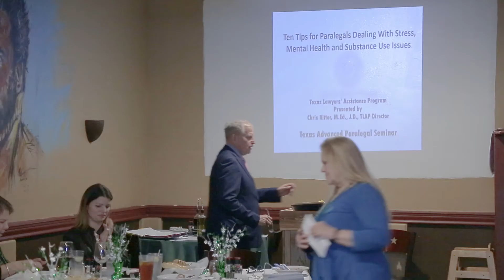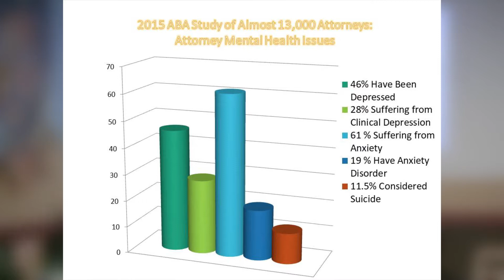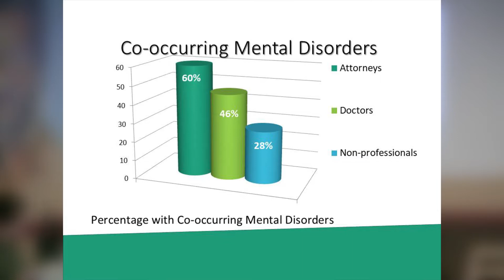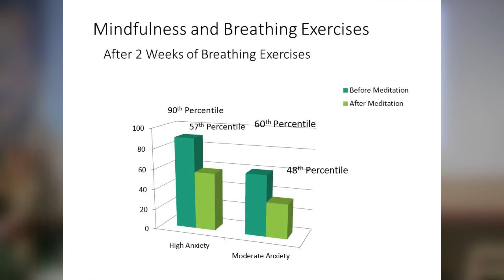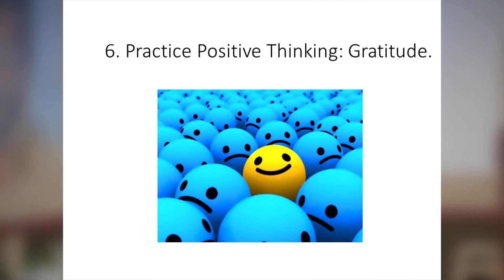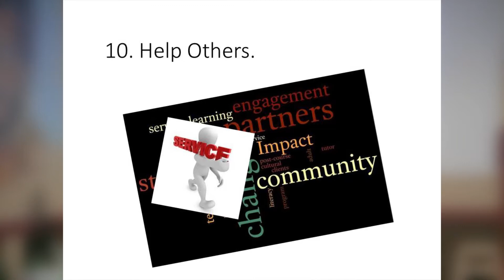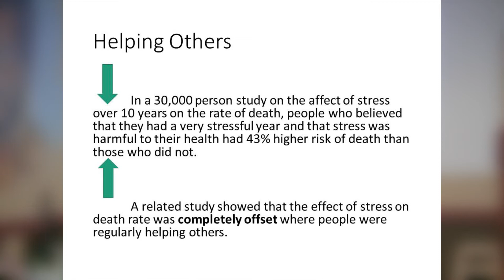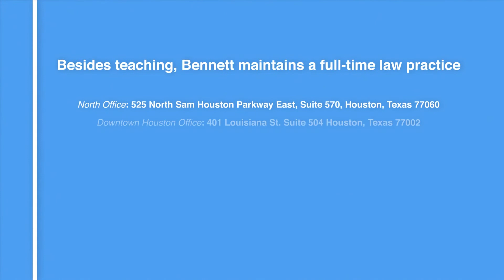Robert Bennett | TLAP Presentation 3.10.2020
Attorney Robert "Bob" Bennett of Houston gives a presentation during the Texas Advanced Paralegal Seminar held on March 10, 2020. Presented by Chris Ritter, M.Ed., J.D. TLAP Director of the Texas Lawyers' Assistance Program, the presentation is entitled, "Ten Tips for Paralegals Dealing with Stress, Mental Health and Substance Use Issues". For a more condensed version of this video, you can go

TLAP Committeeperson Bob Bennett is available to discuss TLAP services and help you connect with TLAP personnel and staff. You may be able to save a life or your own.

The preceding video noted above is not intended as legal advice and does not create an attorney-client relationship. Please consult legal counsel for your particular situation. The video is intended for legal education, not public use and helpful for attorneys and to give information about Mr. Bennett's CLEs that have been credited by the State Bar of Texas.